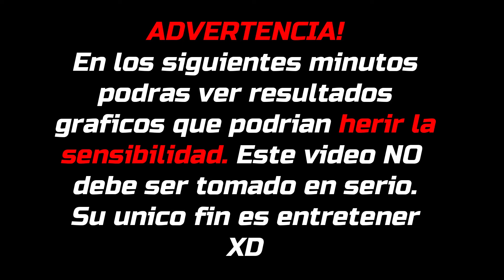Resultados del segundo desafió de suscriptores | PatrickART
Esto y mas detalles en el próximo vídeo... que aun faltan las criticas xd